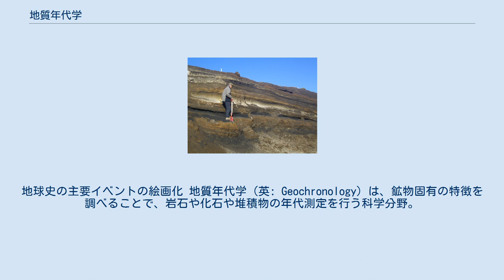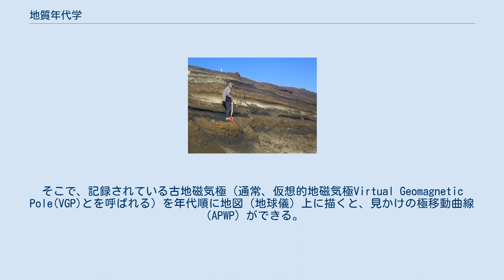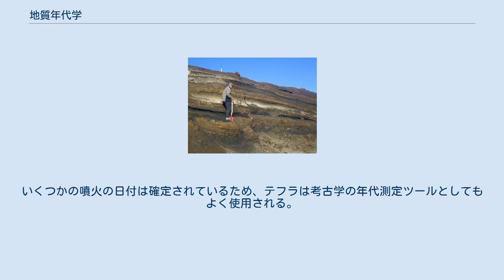地質年代学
地球史の主要イベントの絵画化 地質年代学（英: Geochronology）は、鉱物固有の特徴を調べることで、岩石や化石や堆積物の年代測定を行う科学分野。
絶対地質年代は放射性同位元素の測定で行えるが、相対地質年代は古地磁気や安定同位体比などのツールによって提供される。
複数の地質年代（および生層序学）的な指標を組み合わせることにより、年代測定の精度を向上させることができる。
 地質年代学は、生層序学とは用途が異なる。
生層序学とは、動植物の化石群を特定し、カタログ化し、比較することにより、その化石を含む堆積岩を既知の地質年代に当てはめる。
つまり生層序学は、岩石の絶対的な年代決定を直接提供するのではなく、その化石群が共存したことが知られている年代範囲内にそれを配置するだけである。
ただし、両方の分野は連携して機能する。
地層のそれぞれの層の年代区分と呼称は同じ物が使われる。
 地質年代学は、年代層序学で使用される主要なツールであり、すべての化石群の絶対年代を導き出して地球史と地球外史で年代を特定しようとする。
 既知の半減期を持つ放射性同位元素の放射性崩壊の量を測定することにより、親物質の絶対年齢を確定できる。
この目的のために多くの放射性同位元素が使用されており、崩壊速度に応じて、さまざまな地質年代の年代測定に使用されている。
よりゆっくりと崩壊する同位体は、より長い期間では有用だが、引き替えに絶対年の特定精度は低下する。
放射性炭素年代測定を除いて、これらの手法のほとんどは、実際には、放射性親同位体の崩壊生成物である放射性核種の存在量の増加を測定することに基づいている 。
2つ以上の放射測定法を組み合わせて使用すると、より確実な結果を得ることができる。
ほとんどの放射測定法は地質学的年代にのみ適しているが、放射性炭素法やアルゴン-アルゴン法などのいくつかの方法は、人類史の初期の年代や有史期間にも拡張できる。
 一般的に使用される代表的な手法は次のとおり。
 地形面が作成された年齢（露出年代測定）、または表層堆積物の埋没年代を決定するための技法。
露出年代測定では、沖積扇状地などの地表が作成された年代の代用として、大地中の物質と相互作用する宇宙線によって生成されたエキゾチック核種（たとえば、10Be、26Al、36Cl）の濃度を使用する。
埋設年代測定では、2つの宇宙線生成要素の異なる放射性崩壊を、堆積物がさらなる宇宙線被ばくによる埋設によって遮蔽された年代測定の代用として使用する。
 ルミネセンス年代測定法は、石英、ダイヤモンド、長石、方解石などの材料から放出される「光」を観察する。
地質学では、光刺激ルミネセンス（OSL）、カソードルミネッセンス（CL）、熱ルミネセンス（TL）など、多くの種類のルミネセンス技法が利用されている。
熱ルミネセンスと光刺激ルミネセンスは、陶器や調理石などの「焼かれた」遺物の考古学で使用されており、砂の移動を観察するために使用できる。
 増分年代測定法では、年ごとの年表を構築できる。
これは、固定する（つまり現在の日付にリンクさせる）ことも、浮動（相対日付）にすることもある。
 一部の岩石は生成されるときに、地磁気の影響を受けて磁極の方向が分かるように磁化されてる。
そこで、記録されている古地磁気極（通常、仮想的地磁気極Virtual Geomagnetic Pole(VGP)とを呼ばれる）を年代順に地図（地球儀）上に描くと、見かけの極移動曲線（APWP）ができる。
このような曲線は、（大陸移動の影響を受けているため）大陸（陸塊）ごとに異なるものが描かれる。
それぞれの大陸のAPWPは、年代が不明な岩石の古極の参照用に使用できる。
古地磁気年代測定の場合、古極をAPWP上の最も近い点にリンクすることにより、岩石または年齢が不明な堆積物の年代を調べる。
古地磁気年代測定の2つの方法が提案されている：（1）角度法と（2）回転法 。
最初の方法は、同じ大陸ブロック内の岩石の古地磁気年代測定に使用される。
2番目の方法は、地殻変動の影響が計算可能な領域に使用される。
 磁気層図は、磁気極性の時間スケールと比較することにより、層状堆積および/または火山岩のシリーズの磁気極性ゾーンのパターンから年代を決定する。
極性のタイムスケールは、海底の磁気異常の年代測定、地磁気層序断面内の火山岩の放射年代測定、および天文学的層序断面の年代測定によって以前に決定されている。
 同位体組成、特に炭素-13とストロンチウム同位体の世界的な傾向は、地...